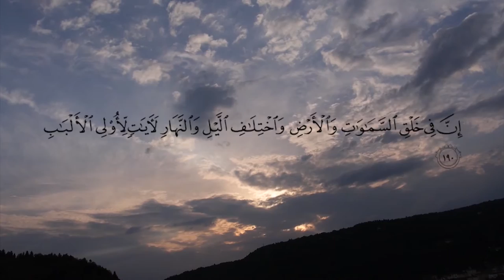Ustadh Abu Haneefah Sohail - What is our Purpose?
A very informative talk from Ustadh Abu Haneefa Sohail regarding our purposes as humans, taken from the Islamic Awareness Week in the previous academic year.

𝐒𝐡𝐚𝐫𝐞/𝐭𝐚𝐠 𝐨𝐭𝐡𝐞𝐫𝐬 𝐰𝐡𝐨 𝐦𝐚𝐲 𝐛𝐞𝐧𝐞𝐟𝐢𝐭 𝐟𝐫𝐨𝐦 𝐭𝐡𝐢𝐬 𝐚𝐧𝐝 𝐭𝐡𝐢𝐬 𝐰𝐢𝐥𝐥 𝐛𝐞𝐜𝐨𝐦𝐞 𝐚 𝐒𝐚𝐝𝐚𝐪𝐚𝐡 𝐉𝐚𝐫𝐢𝐲𝐚𝐡 𝐟𝐨𝐫 𝐲𝐨𝐮😊❤ ‎ ‎ ‎‏‏‎ ‎‏‏‎ ‎‏‏‎ ‎‏‏‎ ‎‏‏‎ ‎‏‏‎ ‎‏‏‎ ‎‏‏‎ ‎‏‏‎ ‎‏‏‎ ‎‏‏‎ ‎‏‏‎ ‎ ‎ ‎ ‎‏‏‎ ‎‏‏‎ ‎‏‏‎ ‎‏‏‎ ‎‏‏‎ ‎‏‏‎ ‎‏‏‎ ‎‏‏‎ ‎‏‏‎ ‎‏‏‎ ‎‏‏‎ ‎‏‏‎ ‎ ‎ ‎ ‎‏‏‎ ‎‏‏‎ ‎‏‏‎ ‎‏‏‎ ‎‏‏‎ ‎‏‏‎ ‎‏‏‎ ‎‏‏‎ ‎‏‏‎ ‎‏‏‎ ‎‏‏‎ ‎‏‏‎ ‎
𝐓𝐡𝐞 𝐏𝐫𝐨𝐩𝐡𝐞𝐭 ﷺ 𝐬𝐚𝐢𝐝: 𝐂𝐨𝐧𝐯𝐞𝐲 (𝐤𝐧𝐨𝐰𝐥𝐞𝐝𝐠𝐞) 𝐟𝐫𝐨𝐦 𝐦𝐞 𝐞𝐯𝐞𝐧 𝐢𝐟 𝐢𝐭 𝐢𝐬 𝐣𝐮𝐬𝐭 𝐨𝐧𝐞 𝐚𝐲𝐚𝐡 [𝐁𝐮𝐤𝐡𝐚𝐫𝐢 𝟑𝟒𝟔𝟏]

"𝐀𝐧𝐝 𝐤𝐞𝐞𝐩 𝐫𝐞𝐦𝐢𝐧𝐝𝐢𝐧𝐠, 𝐛𝐞𝐜𝐚𝐮𝐬𝐞 𝐫𝐞𝐦𝐢𝐧𝐝𝐢𝐧𝐠 𝐛𝐞𝐧𝐞𝐟𝐢𝐭𝐬 𝐭𝐡𝐞 𝐛𝐞𝐥𝐢𝐞𝐯𝐞𝐫𝐬." [𝐐𝐮𝐫'𝐚𝐧 𝟓𝟏:𝟓𝟓]